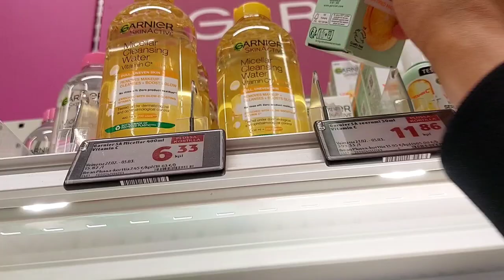তেলে ভাজা ছাড়াও মাছ রান্না দারুণ হবে||পথে আজ নতুন কিছু কাজ দেখলাম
তেলে ভাজা ছাড়াও মাছ রান্না দারুণ হবে||পথে আজ নতুন কিছু কাজ দেখার মত।
bangladeshi mum